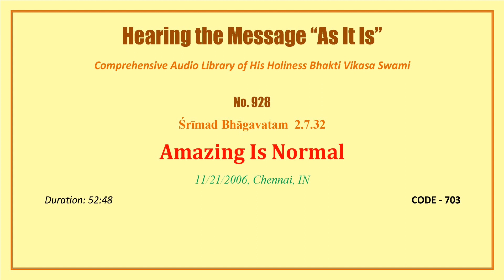0928 SB 2 7 32, Amazing Is Normal, 2006 11 21, Chennai, Tamil Nadu, INDIA, CODE 703 mp3